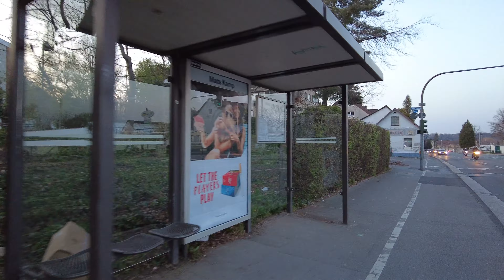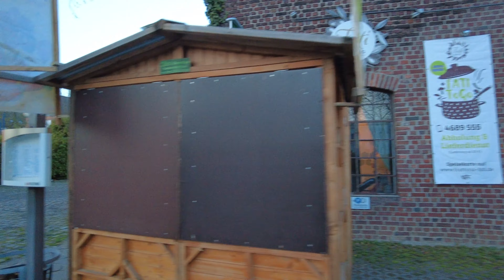Mülheim-Saarn Frühling 2021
Ich mache einen kleinen Abendspaziergang gegen 20 Uhr an einem Mittwoch in Mülheim an der Ruhr in Saarn bei 20 Grad Celsius.